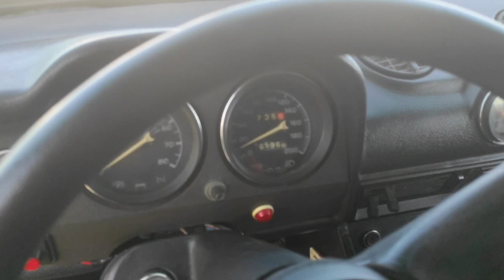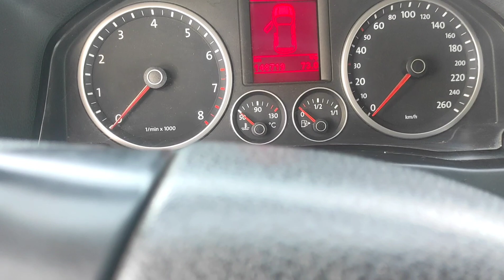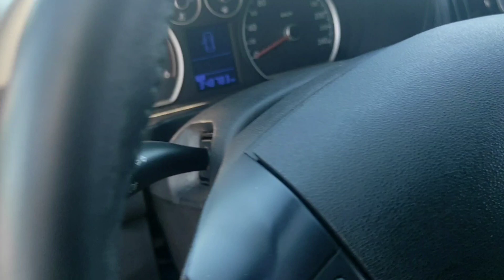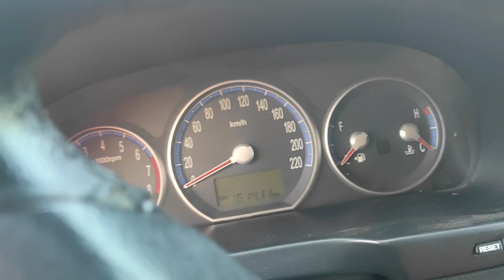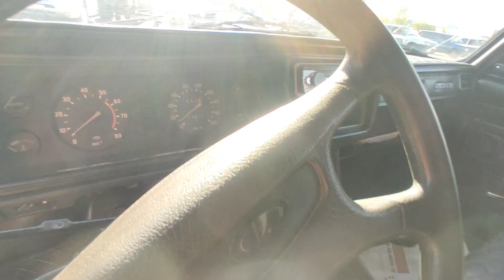VAZ Və Xarici Marka Avtomobillərinin Sentyabr Qiymətləri. Göyçay Maşın Bazarı 2022